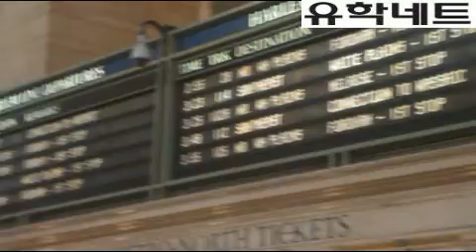[유학네트] 뉴욕 그랜드 센트럴 터미널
이곳은 그랜드 센트럴 터미널 입니다. 뉴욕 맨하탄으로 들어오는 암트랙은 대부분 이곳에 섭니다. 뉴욕 맨하탄에는 세개의 터미널이 있는데요, 포트오소리티터미널과 펜스테이션, 그랜드 센트럴 터미널 이렇게 있어요. 이중 그랜드센트럴터미널이 제일 크고 화려합니다. 미국은 큰역들이 이렇게 내부도 화려하고 외부도 화려하더라구요.ㅋㅋㅋ 매표소가 있고, 시계보이시죠? 그곳은 인포메이션 센터 입니다. 푸드코트도 있고, 제가 찍은 뒷편으로는 쇼핑몰 비슷하게 있는곳이에요. 이쪽말고도 반대편에도 쇼핑몰과 푸드코트가 있습니다. 그리고 큰역이라서 사람이 많은 만큼 경찰도 정말 많아요.ㅋㅋㅋ